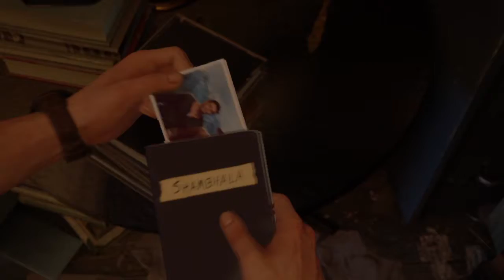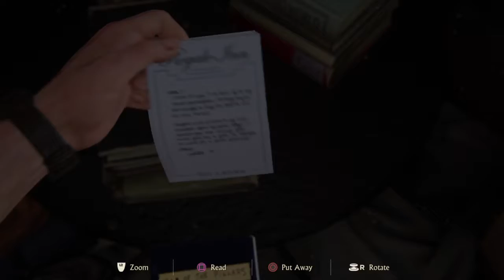Terroists attack Nathan Drake's house not click bait